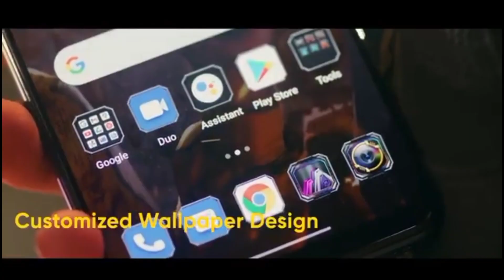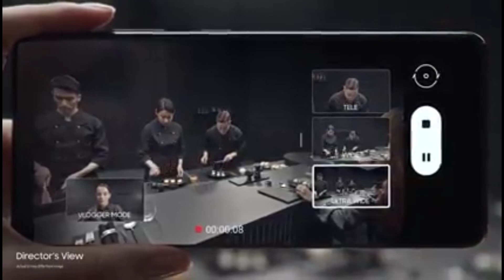Samsung Galaxy S24 Ultra 5G,200MP Camera,5500mAh Battery,90fps,Oled Display,16GB RAM/Galaxy S24Ultra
Title